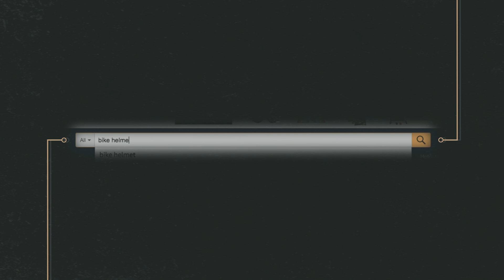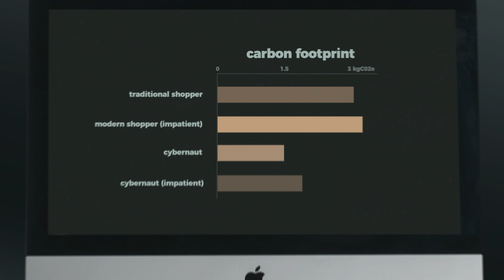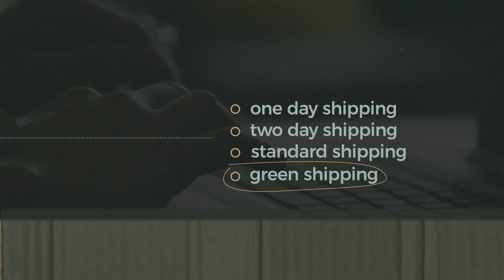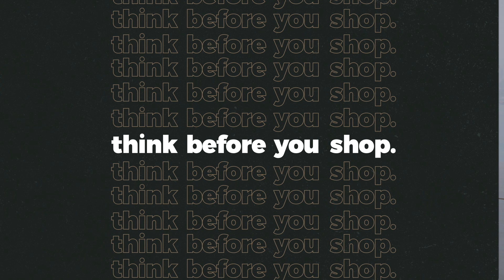The truth about online shopping.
In this Our Changing Climate environmental video essay, I look at online shopping's environmental impact. Specifically, I look at how the carbon footprint online retail stores like Amazon can differ widely depending on the shipping method. I also compare the environmental impact of different forms of shopping, as well as the influence packaging has on the environment.

You can find the article version of "The truth about online shopping" here"

Resources:
1. Environmental Analysis of US Online Shopping (MIT)
2. Packaging + Shipping Efficiencies = Cost Savings (PRG)
3. Retailers' Challenge: How to Cut Carbon Emissions as E-Commerce Soars (Bain)
4. Online shopping is terrible for the environment. It doesn’t have to be. (Vox)
5. The truth about your online shopping carbon footprint (The Press Herald)
6. How green is online shopping? (The Guardian)